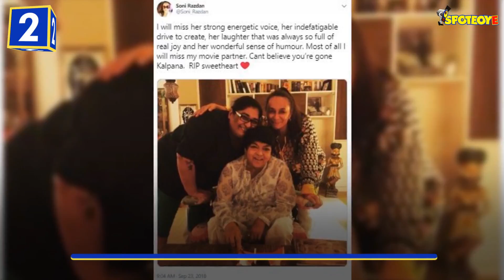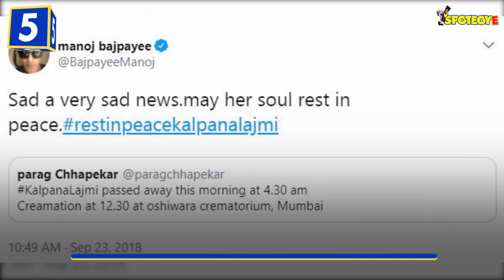6 Celebs Who Paid Their Last Tribute To Kalpana Lajmi On Twitter | SpotboyE